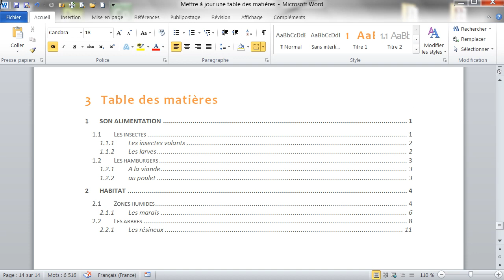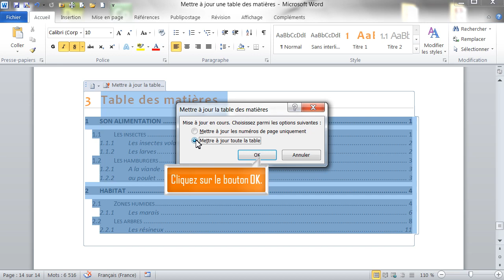Mettre à jour une table des matières dans Word - Formation Word Marseille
Tutoriel vidéo sur la fonctionnalité de Word Mettre à jour une table des matières, Issu de la formation Word de Optivalys Formations à Marseille.